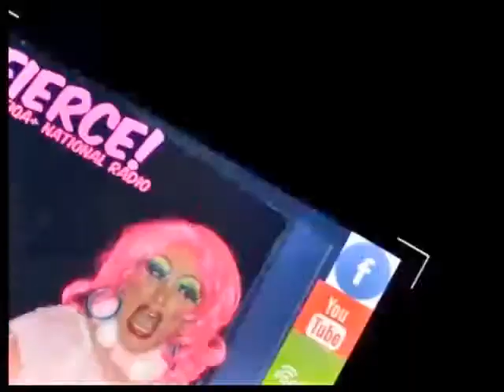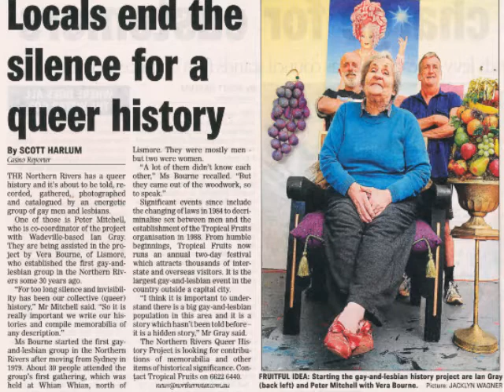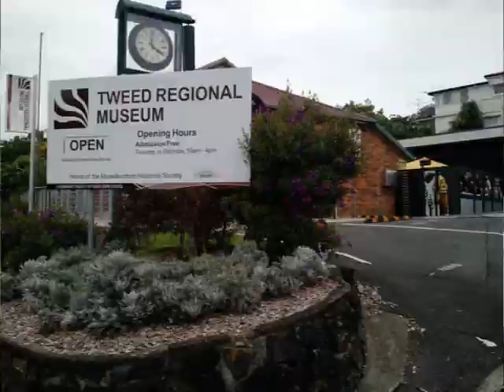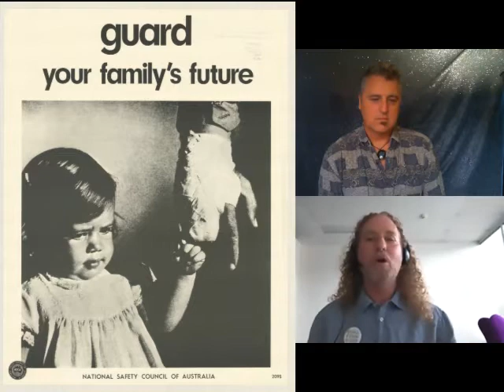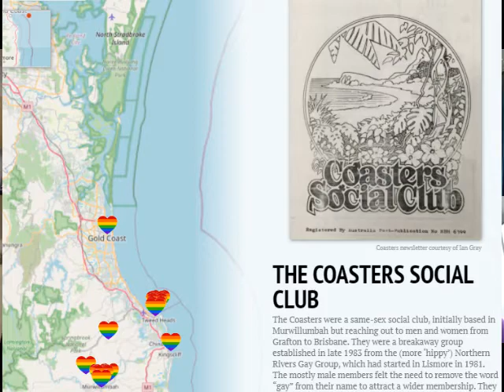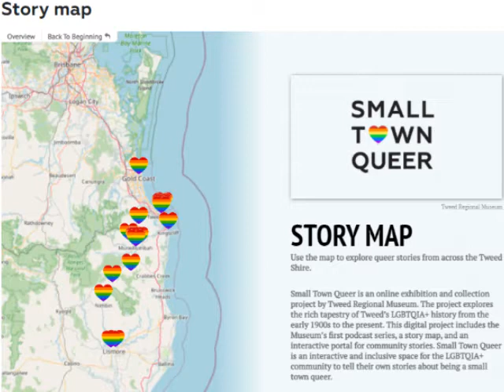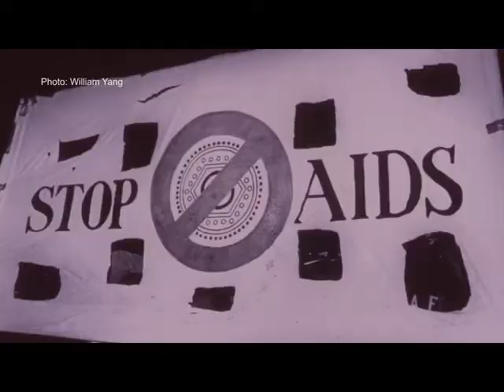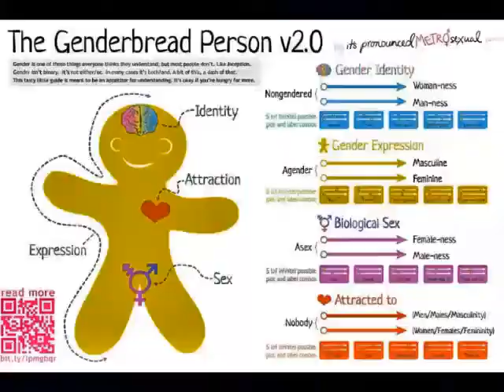small town queer tropical fruits history gay activists lesbian trans intersex bi FIERCE FM NOV24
😍 🥰 😘 SCINTILLATING Fierce FM
Imagine living in a summer that wasn't meant for you,
where hot heartbeats were hiding in shadowed sexret sites,
you're natural attraction to pleasure tarred & feathered
with no role models televised!
Australia 1960's - where good boys weren't the hero's of history
Tweed Regional Museum has launched its first digital exhibition, all about the rainbow region's LGBTQIA+ history from the early 1900s to the present!
SMALL TOWN QUEER
when the museum started to prep for this local exhibition they looked through their collection of 180,000 objects, and discovered nothing gave a hint of lgbtiq!
2 glad to be gay (in their own way) heroes
who have been lucky enough to survive the turmoil of growing up and finding their place in a world that provided no safe shelter..
Teacosy Ian Gray & Tobin Saunders
join Curator Erika Taylor for a FIERCE fourgy of non-fiction folktales
from melbourne, perth, sydney in 60's - 70's
then Northern NSW from the 80's and on,
including pics
with dicks!
PLUS
The Red Ribbon Appeal 2020 is ACON Northern Rivers biggest and most iconic campaign held in the lead up, and on, World AIDS day that raises vital funds to end HIV stigma, prevent new HIV transmissions and support people living with HIV in NSW. Join us and make an impact. Be part of the Red Ribbon movement!
Tobin Acon shares powerful stories from the epidemic that's been here for decades, once a very scary disease, is now simply a chronic, but manageable condition like diabetes
Fascinating  interviews with scintillating subjects
WATCH subtitled VIDEO with ecosexual host peterlehner
OR LISTEN..
on community radio stations all over oz from this tuesday via
Australian Community Radio Network
Community Broadcasting Association of Australia
PLUS 5 stations in NZ through
Fresh FM
PODCASTS...
or
THEN IN LISMORE'S 2 hour version of FIERCE!
River FM 92.9 Lismore
resident DJ GOAT gives a gaggle of LGBTIQ+ vocals
BE |̶̿ ierce
,¡i|¹i¡¡i¹|i¡,.
`"¹li¡|¡|¡il¹"`
▄ █ ▄ █ ▄ ▄ █ ▄ █ ▄ █ Min- – – – -●Max
Bugalbeh!